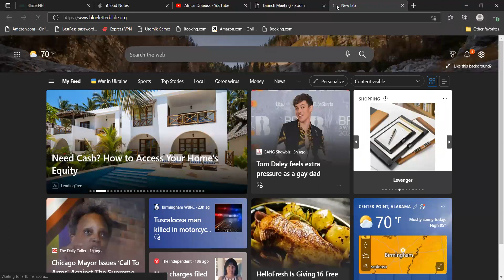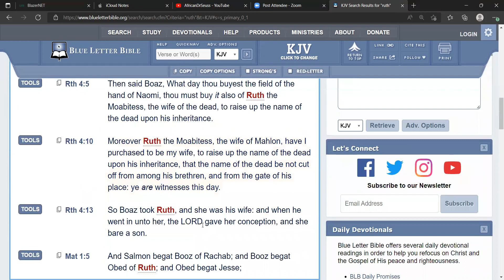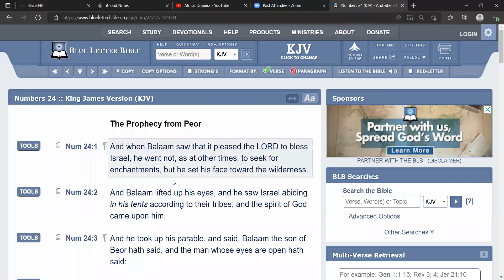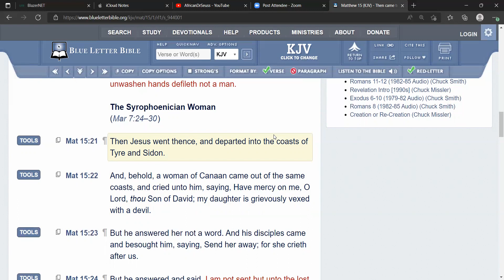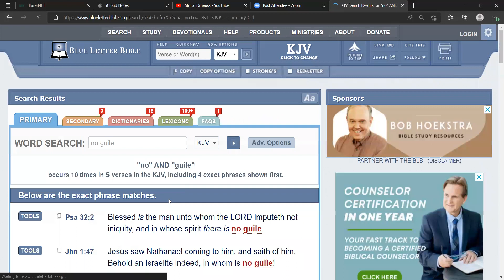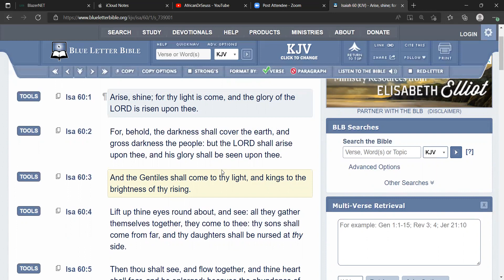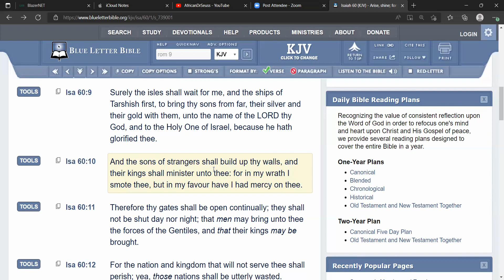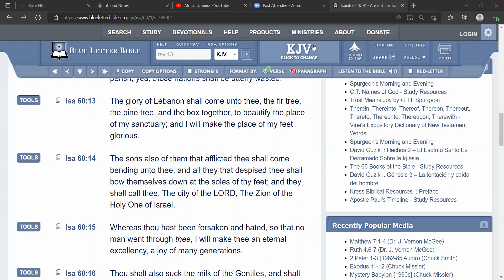SALVATION FOR GENTILES (RAHAB, RUTH, ETC.)